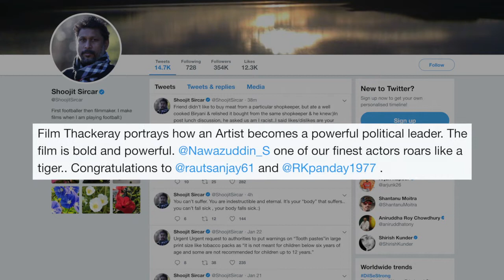Nawazuddin Siddiqui is one of our finest actors: Shoojit Sircar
National award winning director Shoojit Sircar has praised Nawazuddin Siddiqui for his performance in the film "Thackeray" and called him one of the finest actors in the Hindi film industry.